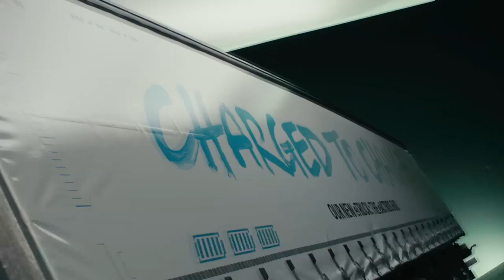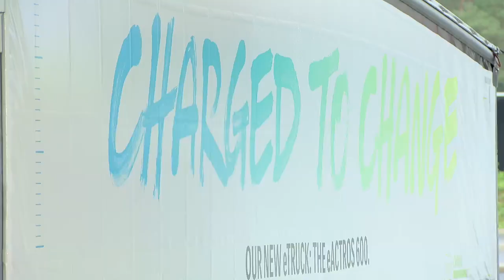The world premiere of the all-new Mercedes-Benz eActros 600